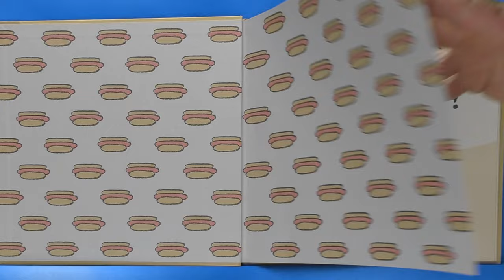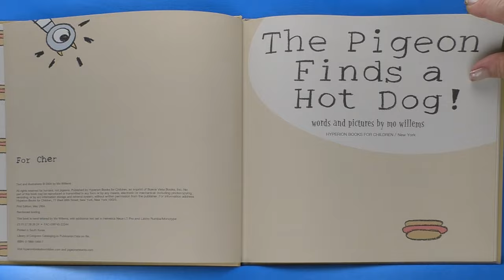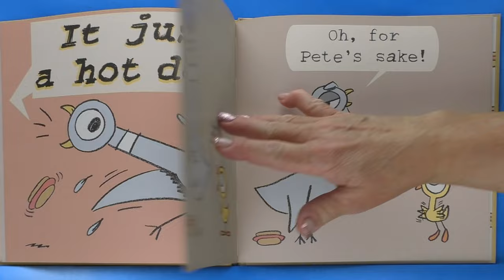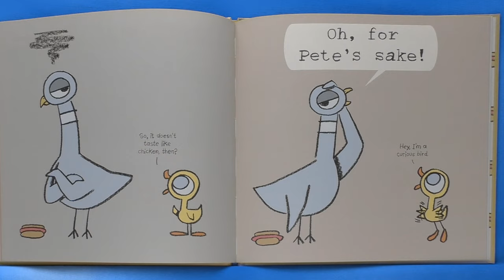THE PIGEON FINDS A HOT DOG read aloud | A Kids Funny Read Along | Kids Picture Book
When the pigeon finds a hot dog, he can hardly wait to shove the entire thing down his beak. The only thing stopping him is a sly and curious duckling, who’s never had a hot dog before.  Let’s Enjoy the Magic of Reading as we read together, “The Pigeon Finds a Hot Dog!” written and illustrated by Mo Willems and see who the cleverer bird will be. Read aloud by Mrs. K!

Parents & Teachers: A funny story to teach children about the importance of sharing.

Hey Book Worms! Do you own the book “The Pigeon Finds a Hot Dog?” Then you can listen to the “audio only” version of my read aloud video and read along with Mrs. K! Includes music and sound effects! The free audio is available on my

View our entire collection of award-winning Children's Picture Books read aloud by Mrs. K. on her:

If you enjoyed this story, be sure to check it out at your local library or buy a copy for yourself at your favorite bookstore so you can read it again and again by yourself, with a friend, family member, or of course, with Mrs. K!